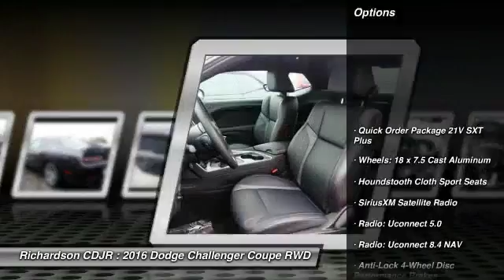2016 Dodge Challenger Richardson TX GH158056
2016 Dodge Challenger SXT

Richardson CDJR
1321 N Central Expressway

Don't miss this 2016 Dodge. Make a great choice today with this must-have coupe. Learn more about this coupe by contacting the dealership today and complete your driving dreams.